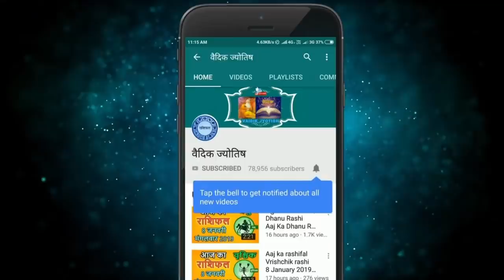धनु राशि 17 अप्रैल शुक्रवार | Dhanu Rashi Aaj Ka Dhanu Rashifal | Dhanu Rashi 17 April 202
17 April dhanu rashi
dhanu rashi April 2020
Dainik Rashifal,Horoscope,Astrology
17 अप्रैल   धनु राशि
आज का राशिफल धनु राशि
धनु राशिफल